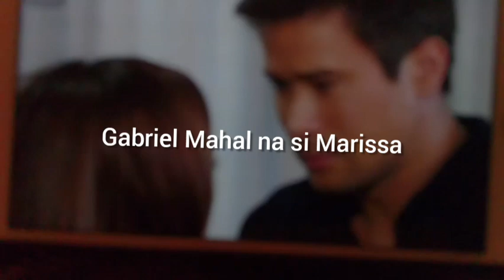Ang Sayo Ay Akin Episode 59 || full episode summary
Nanay lucing galit na galit na  pinuntahan si ellice dahil sa pagkakulong ni Marissa ng ilang taon, while Heidi at Sonya at nagging ok na silang dalawa, Gabriel Mahal na si Marissa, at madam adelina ipinagkatiwala Ang organisasyon sa kanya,